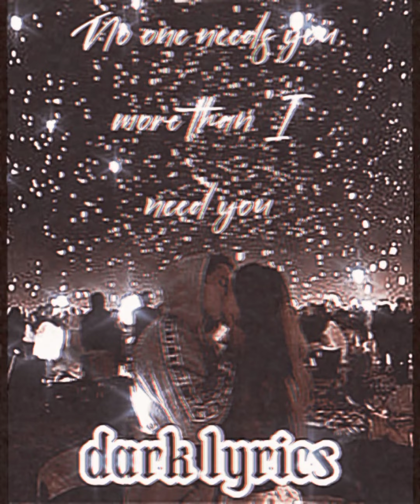Dianne elise- you're the inspiration slowed reverb lyrics